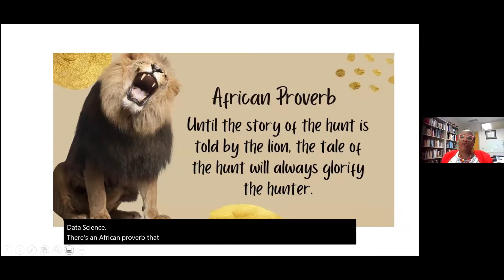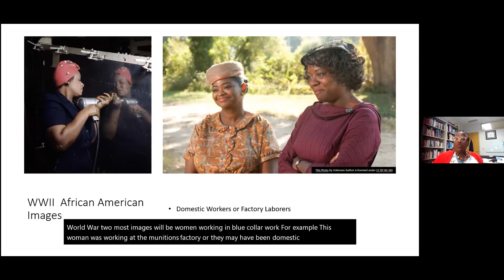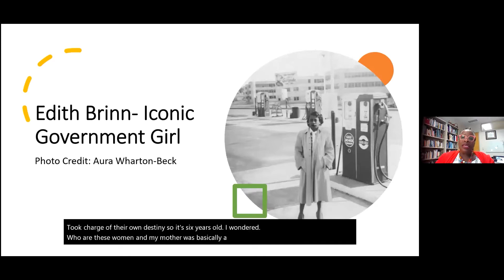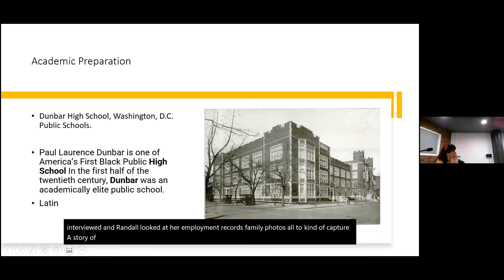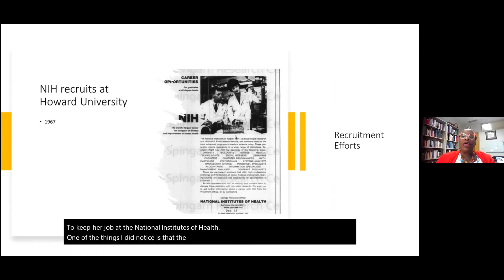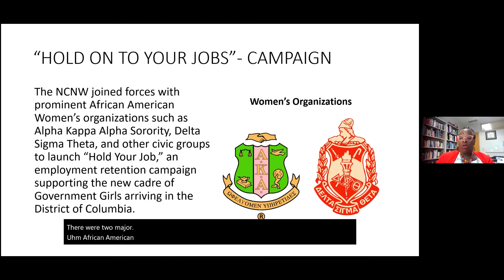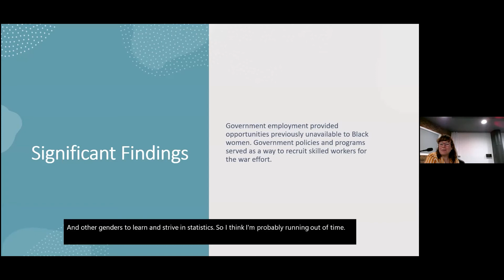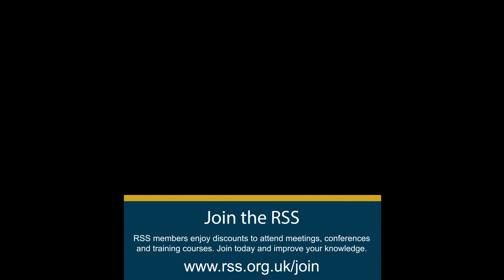Wikipedia-edit-a-thon session: the life and work of Ann Randall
Aura Wharton-Beck talks about the life and work of Ann Randall, an African-American statistician and civil servant and a trailblazer of statistical biometrics.

This was part of the Wikipedia-edit-a-thon session by History of Statistics and Young Statisticians during our 2021 Conference: